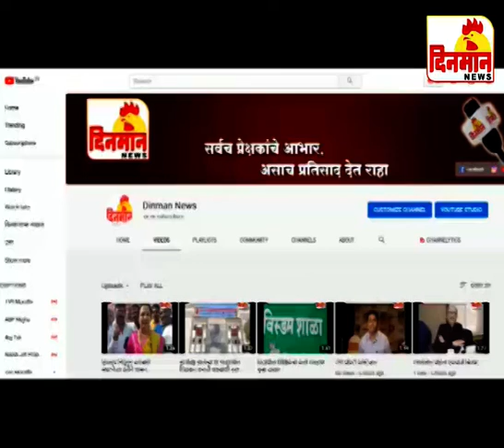07 January 2020 दिनमान बातमीपत्र